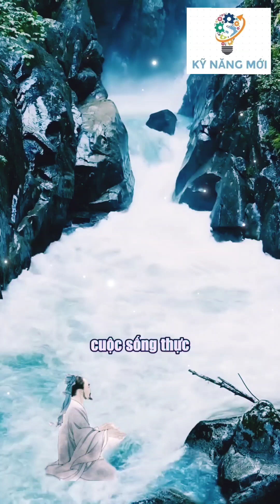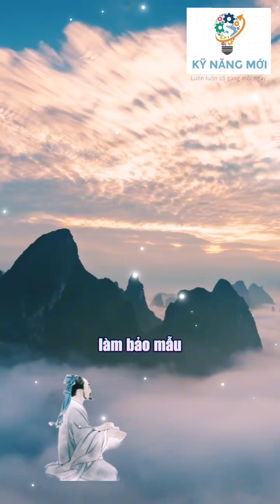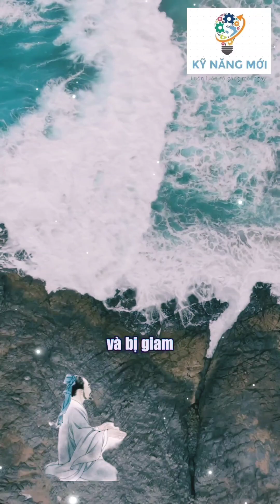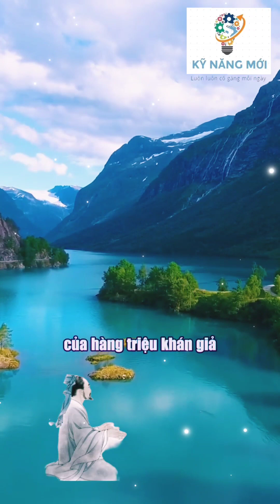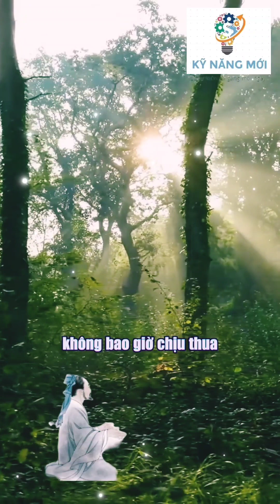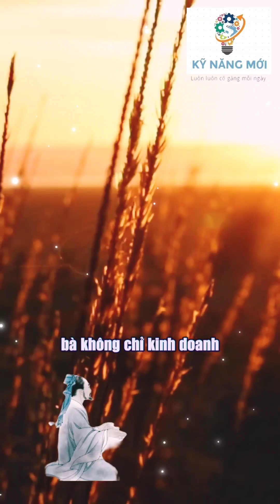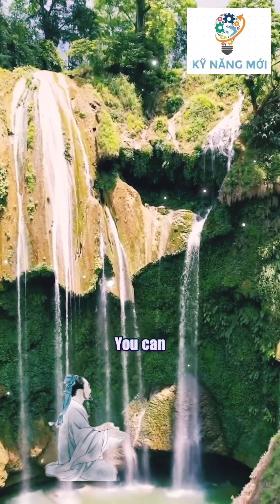3 dấu hiệu cho thấy ông trời đang muốn độ bạn